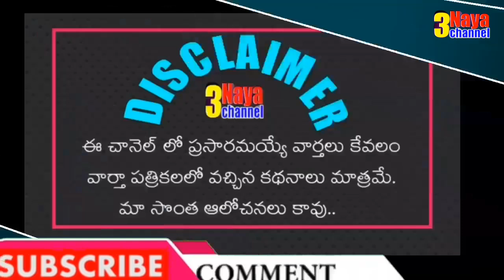Telangana CM KCR Given Assurances to Solve PRC & Other Issues of Govt Employees|TNGO'S K.Ravinder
11TH PRC
11th prc fitment and basic pay details
11th prc telangana latest news
11th prc andhra pradesh
11th prc telangana
prc andhra pradesh latest news
11th prc ap latest news 2019
11th prc telangana latest news today
11th prc telangana
11th prc fitment table
11th prc fitment and basic pay details
11th prc latest news
11th prc in andhra pradesh 2019
11th prc telangana latest news 2019
ana latest news 2019
11th prc ap
11th prc fitment and basic pay details pdf
11th pay revision commission
11th pay revision commission andhra pradesh
11th pay commission andhra pradesh
11th pay commission
11th pay SCALES
11th pay commission expected pay scale
11th prc ap latest news 2019
interim relief